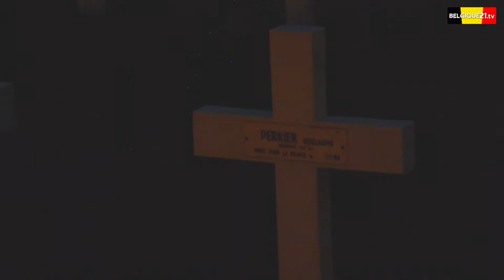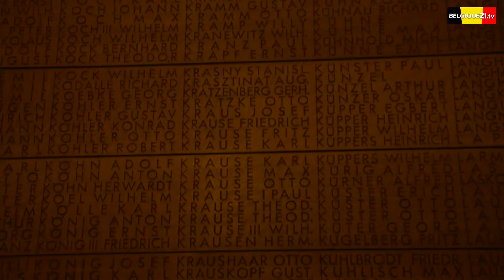Cérémonies de commémoration de la 1er Guerre Mondiale à Ypres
Pour commémorer la fin de la Première Guerre mondiale, les ambassadeurs de France, d'Allemagne et de Grande-Bretagne en Belgique se sont recueillis ensemble, ce lundi 11 novembre, dans les cimetières militaires français, allemand et britannique, près d'Ypres. L'ambassadeur de France et l'ambassadeur d'Allemagne ont répondus aux questions de Belgique21.tv